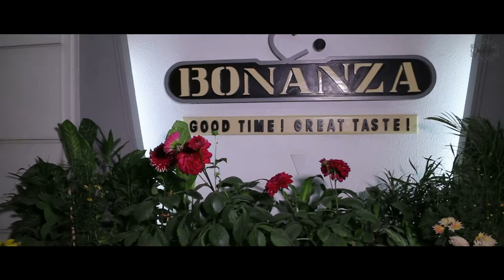Shumon & Tanha - Wedding Trailer - TeamTasveer